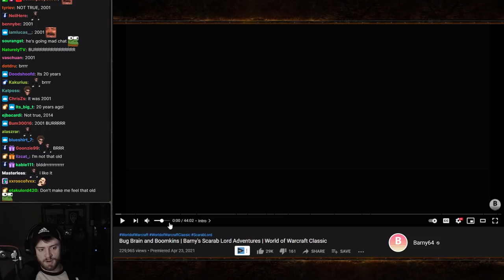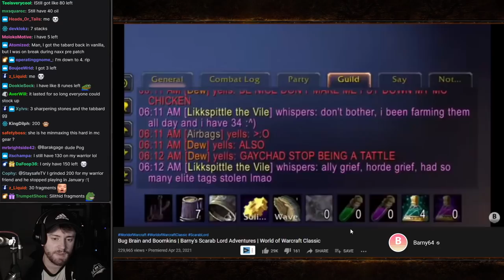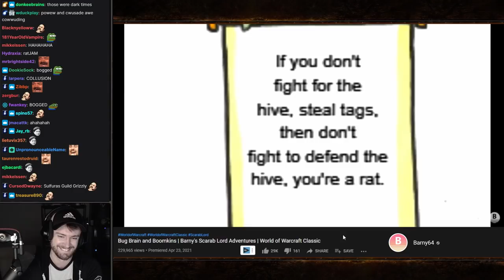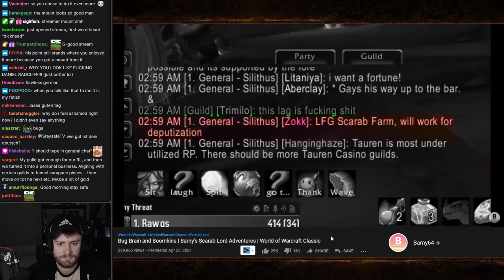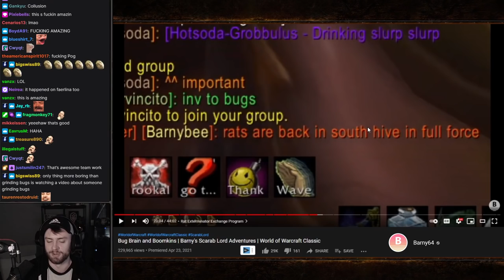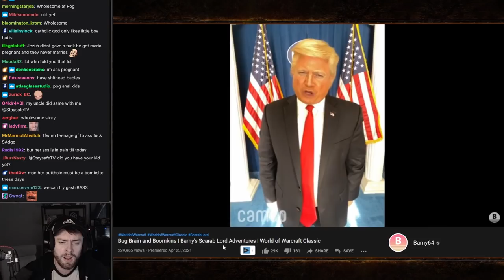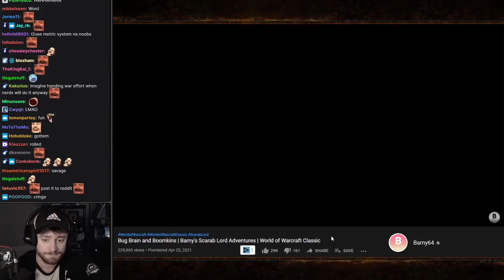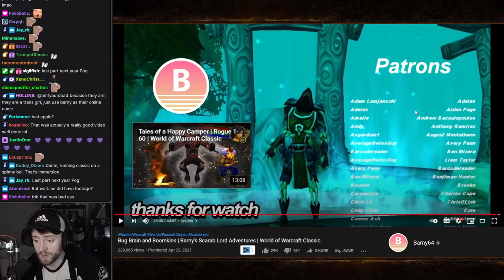SCARAB LORD Reacts to Barny's Scarab Lord Adventure "Bug Brain and Boomkins" | StaysafeTV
Staysafe takes a look at the newest Scarab Lord Adventures from Barny 64. As a scarab lord himself, Staysafe had a smiliar experience which he often describes as his favourite time in Classic WoW.